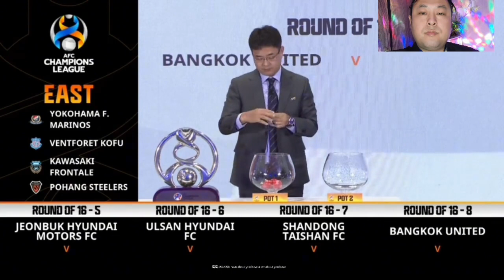正播12月28日亚冠淘汰赛抽签仪式！抽山东泰山对手出现费解一幕！